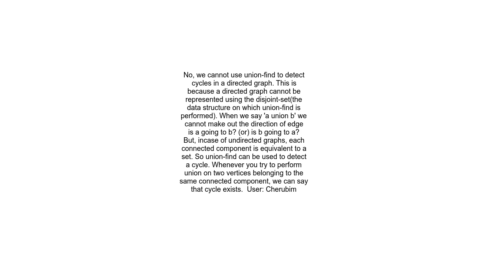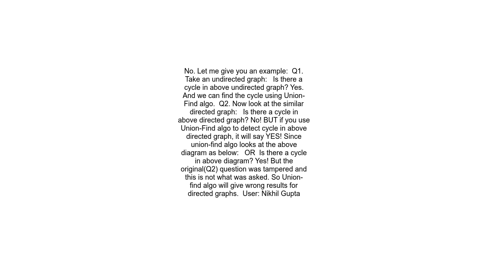Can we detect cycles in directed graph using Union Find data structure